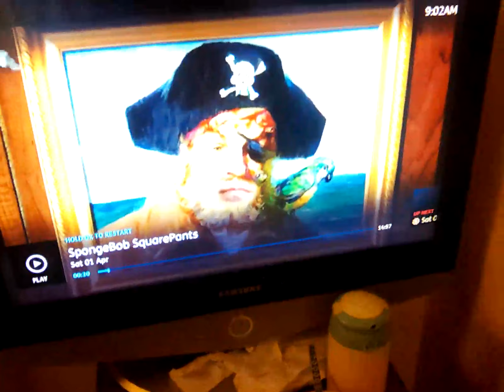1 April 2023